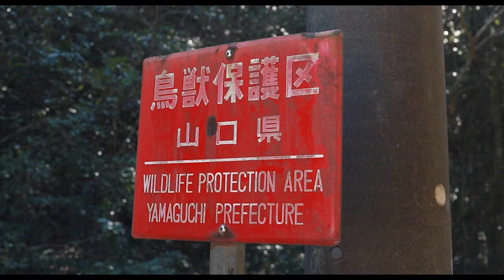[와일드투어] 예고편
2024년 [와일드 투어]의 투어가 시작됩니다